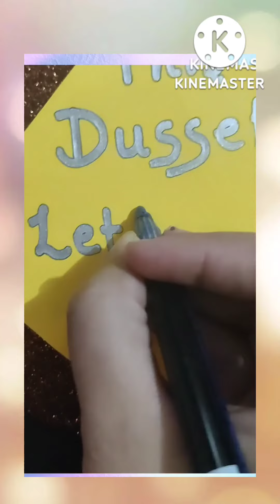Dussehra special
kya aapne Ravan Dahan Kiya??